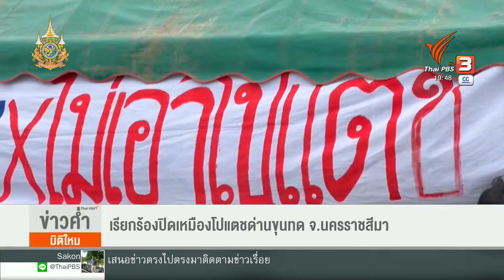เรียกร้องปิดเหมืองโปแตชด่านขุนทด จ.นครราชสีมา | ข่าวค่ำมิติใหม่ | 20 มี.ค. 67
ปัญหาโครงการเหมืองแร่โปแตช ใน อ.ด่านขุนทด ที่เกิดน้ำรั่วซึม ต้องสูบน้ำเค็มมาปล่อยลงบ้านเรือน และพื้นที่เกษตรของชาวบ้าน ยังไม่ได้แก้ไข และอาจมีปัญหาใหม่ เพราะพบว่า มีการยื่นขอเปลี่ยนแผนผังโครงการ เพื่อขุดเจาะอุโมงค์แห่งใหม่